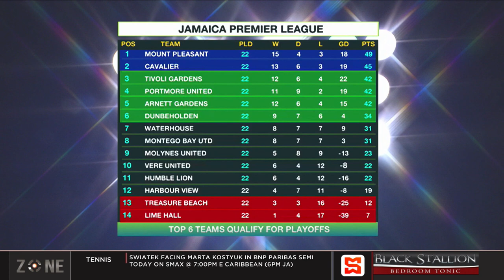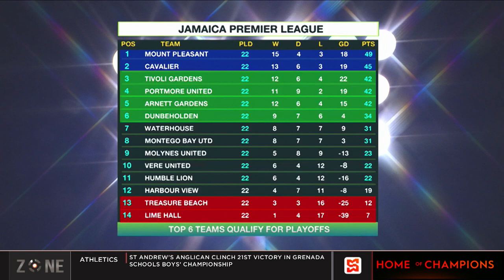JPL match week 23 Preview: Dunbeholden will host Mobay United, Cavalier will face Portmore United